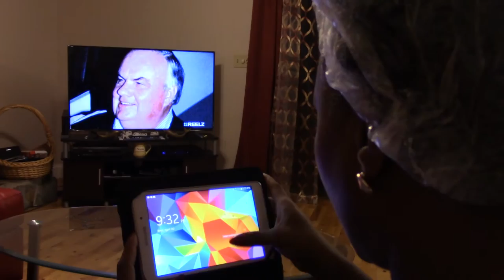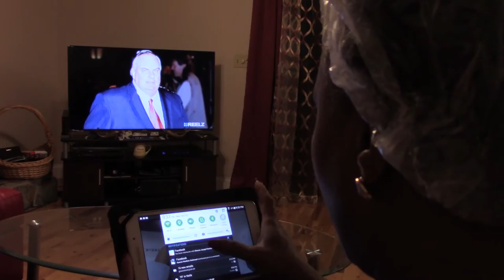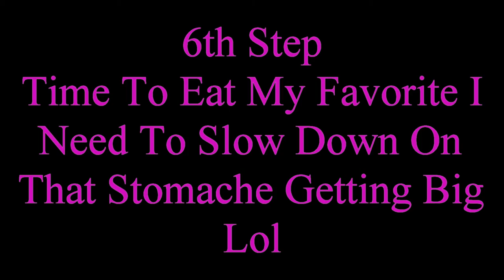Natural Hair} Wash & PrePoo Routine |Gfancybeauty(Gina)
HD IS AVAILABLE HERE